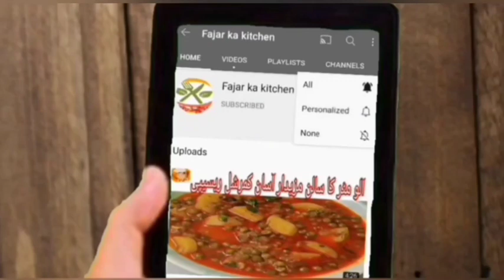Sugar Free Dry Fruit Roll Mithaai - how to make dry fruit roll recipe - Easy and healthy - By FKK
aaj main aapke sath share karungi sugar free dry fruit roll mithai  healthy hoti hai aur bahut hi jyada majedar bhi hoti hai sabse acchi baat yah hai ki aap ise banakar fridge mein rakh sakte hain ek se do man tak kyunki yah jyada din rahegi Nahin kyunki itni majedar hoti hai ki aap se kabhi bhi kisi bhi waqt nikal kar kha sakte hain aur sardiyon mein Kafi dry fruits Har Ghar Mein use hote hain khae jaate Hain to aap hi mithaai banakar Rakh sakte hain aur jaise ki aap pata hai ki dates bhi bahut hi jyada healthy hoti hai kuchh log to dates ka milk shek banakar peete Hain to to aap is mithaai ko bhi aasani se banaa kar Rakh sakte hain yakin mane humne Jo ismein chijen use kiye Hain vah aksar logon ke ghar mein available hoti hain kyunki dry fruits Har Kisi Ke Ghar Mein available hote Hain desi geet Nahin Hai to maine aapko jaisa ki bataya ki aap makkhan use kar sakte hain aur mashallah aur Kafi logon ko sugar ka problem hota hai aur ismein humne sugar bhi use Nahin Ki to fir to ismein TRAI kar jabardast ho gaya na sugar hai ya jisko Nahin Hai sabhi kha sakte hain inko kyunki ismein itna sugar Nahi hota to jaldi se jaaiye vate kis chij ka kar rahe hain aap bhi is healthy tasty majedar sugar free dry fruit roll mithaai ko banaaiye apni family ke sath enjoy kijiye ki aapko Meri iji sugar free dry fruit roll mithaai kaisi lagi., how to make sugar free dry fruit roll mithaai by fajar Ka Kitchen

ager ap ko mare ajj ke recipe acchi lagi hai to please mere channel ko like Karen share Karen aur please mere channel ko subscribe Karen aur BEL ko press karna bilkul na bhule isase aapko Meri majedar recipe ka notification sabse pahle free mein dekhne ko milega please all friends support me